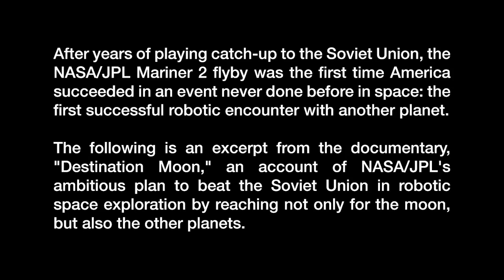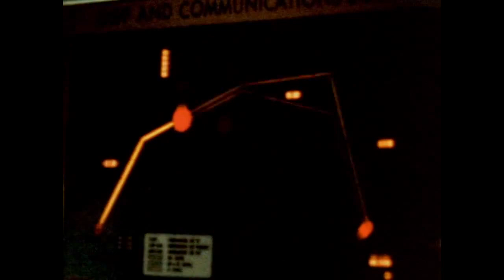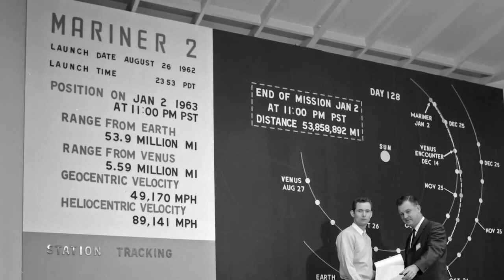First Venus Spacecraft Was Plagued With Problems | Video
In 1962, America became the first country to explore another planet but technical issues threatened the mission from the outset. Surviving the harrowing journey, Mariner 2 probed the hellish world, passing within 20,000 miles.